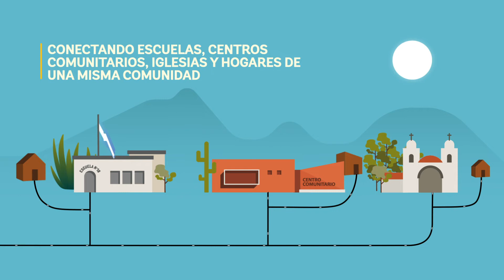Programa PERMER - Miniredes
El proyecto PERMER de Argentina, ejecutado por la Secretaría de Energía, ha instalado miniredes que funcionan con energías renovables para conectar escuelas, centro comunitarios y hogares dentro de la misma comunidad en localidades alejadas.